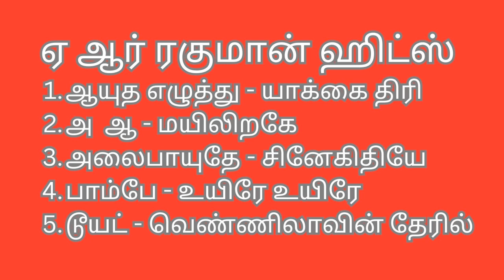A R Rahman songs | A R Rahman top songs | hits songs A R Rahman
ar rahman tamil songs,
tamil songs,
ar rahman songs tamil hits,
a r rahman,
a r rahman tamil songs,
ar rahman hit songs,
ar rahman,
ar rahman hits,
tamil hit songs,
ar rahman songs tamil,
arr tamil songs,
ar rahman songs tamil hits 90s,
a. r. rahman best tamil songs,
old tamil songs,
90s tamil songs hits,
tamil melody songs,
a r rahman songs,
a r rahman new songs,
a r rahman 90s songs,
ar rahman best songs,
a r rahman love songs